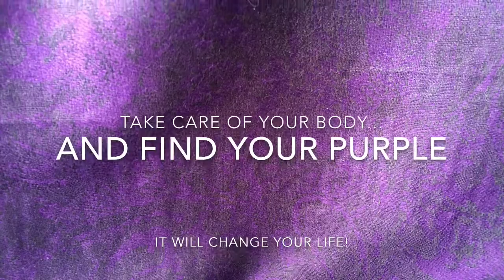My 2 year vegan update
I'm a week away from my 2 year anniversary of going on a Plant Based Diet: That is, no meat, no poultry, no fish, no eggs, no dairy.

It's not a diet per se, it's a life change. Am I 100%, no, but I'm pretty close. I've not had any 'straight up' meat or cheese but I have had a slice of cake or cookie if I'm at an event and I feel like having one.  And on Christmas holidays I have eaten some of the appetizers my daughters make on Christmas Eve. Not many but if I feel like it I don't feel bad having a few crab-puffs, or some artichoke dip. We're adding more and more vegan options and I am feeling less and less tempted as time goes by. The truth is I feel better staying on the plant based diet, plus I am convinced it's better for me, so it's pretty easy to eat healthier.

Those that know me well know that I loved my meat and cheese. My favorite meal was prime rib and stuffed potato (with sour cream, butter, cheese and bacon bits) or a rack of BBQ ribs. So they didn't expect me to be able to maintain a 'meatless' diet. But the truth is I feel better.

The key for me was that I watched several movies including; Fork over knives, and What the Health, Fat, Sick and Nearly Dead (1 and 2). These were free on Amazon, Netflix and/or Youtube. These led me to several movies about the dangers and truth about Dairy. I also read some books such as 'How not to Die' By Dr. Michael Gregor, The China Study by Dr. T Colin Campbell and books on The Gerson Therapy by Dr. Gerson and/or his daughter Charlott Gerson.  The reason it was and still is important for me to read/watch this info along with their websites, newsletters, history etc, is that it helps me resist the urge to get fast food, or grab some of the yummy looking food at a buffet. At 64 years old I don't have the time to mess around. We don't expect our cars to run on sub par fuel, yet many of us are thinking that it's okay to feed our bodies crap and seem surprised when we get sick.

So if you are at all thinking maybe you need to take control of your health, I'd recommend that you check out the movies I mentioned. You don't have to take my word for it. There is a lot of data out there, not subsidized by the meat, dairy or drug industry, that shows studies dating back to the 30s, 40s and 50s that eating animal products as a main part of your diet will, ultimately, make you sick.

Four of the numerous doctors I've listened to over the last few years were all medically trained and all practiced traditional medicine for years before coming to the conclusion that they were treating their patients symptoms and not curing them. They all, independently, determined that the food you eat has a HUGE impact on your health and well being. They all have websites, newsletters, youtube videos and other resources that are free. Their goal is to get the word out to everyone...you are what you eat.

A few of the doctors I'd recommend you check out include; Dr. Michael Gregor, Dr. John McDougal, Dr. T. Colin Campbell, Dr Caldwell Esselstyn, Dr. Neal Bernard, Dr. Dean Ornish, you might be surprised at what you find out...I know I was.